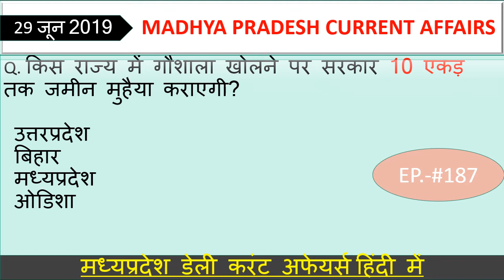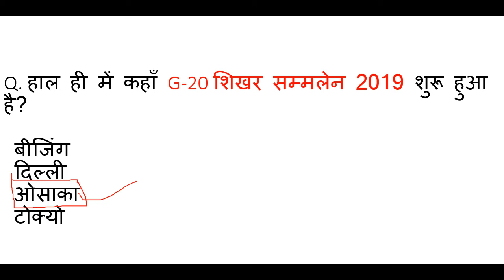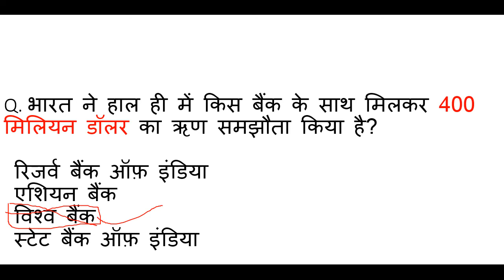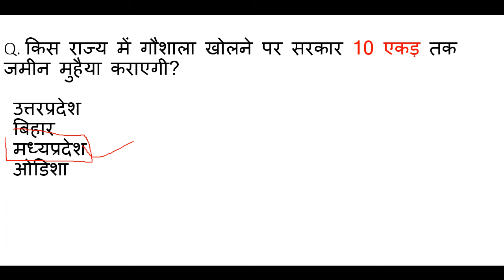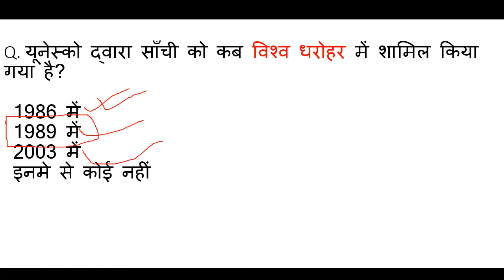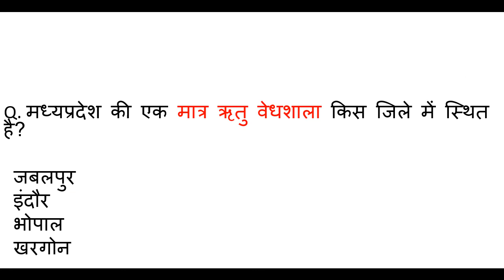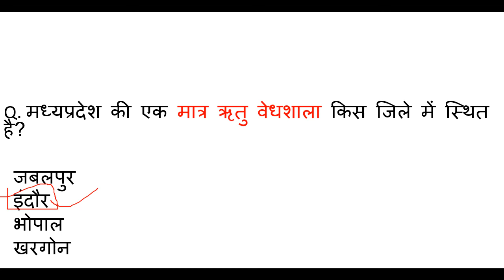Madhya Pradesh : Latest Current Affairs,MP Daily Current Affairs,mp current affairs 2019